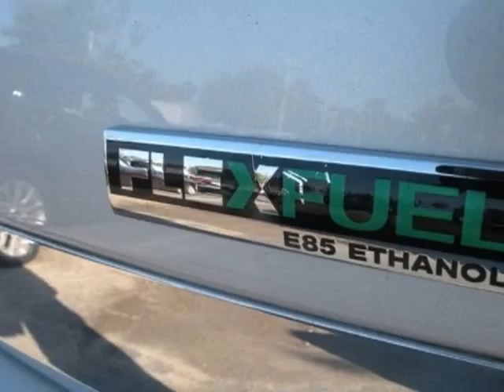2011 Chevrolet Impala LTZ Sedan - Charleston, SC